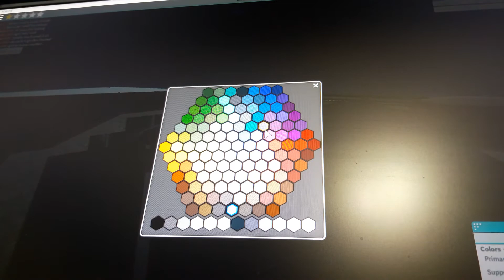Twister or Christmas and New Year's Eve special